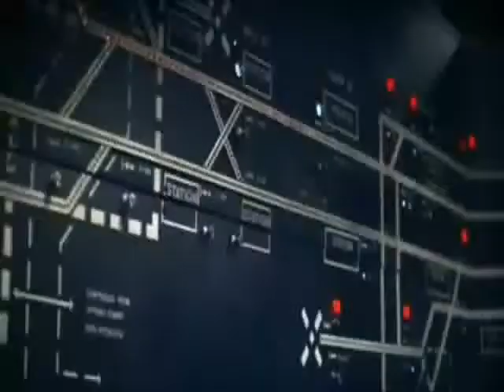The Taking Of Pelham One Two Three Trailer 1974)